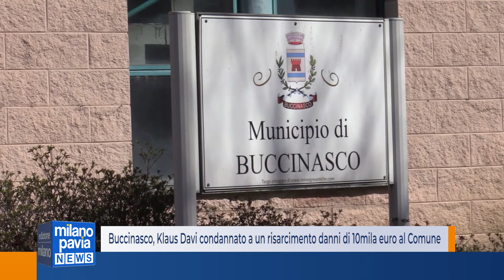Buccinasco, Klaus Davi condannato a risarcire il Comune con 10mila euro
Il Comune vince la causa contro Klaus Davi, condannato per aver diffamato il sindaco e l’Amministrazione comunale. Il massmediologo, per decisione del giudice Mattia Fiorentini, dovrà pagare 1500 euro, con pena sospesa, e un risarcimento di 10 mila euro come danno alla parte civile.
“Il Comune di Buccinasco – dichiara il sindaco Rino Pruiti – è impegnato nella difesa della legalità su ogni fronte, le regole devono valere per tutti. Come era prevedibile, insultare e diffamare uno dei comuni che ha fatto della lotta alle mafie una chiara missione, è un reato. Useremo i soldi per le prossime iniziative della rassegna Buccinasco contro le mafie”.
“Lo stesso Davi – aggiunge il primo cittadino di Buccinasco – anche all’indomani dell’omicidio Salvaggio ha continuato a diffamare il sindaco e il Comune di Buccinasco accusandoci pubblicamente di non aver fatto nulla per denunciare e prevenire la mafia, dimostrando ancora una volta di non conoscere l’impegno concreto del nostro Comune che da anni tiene alta l’attenzione sulla lotta alla criminalità, segnala, denuncia e organizza iniziative di educazione alla legalità. Non escludiamo ulteriori querele”.